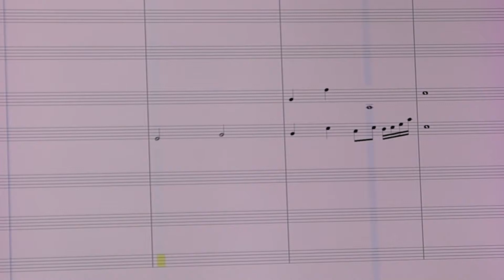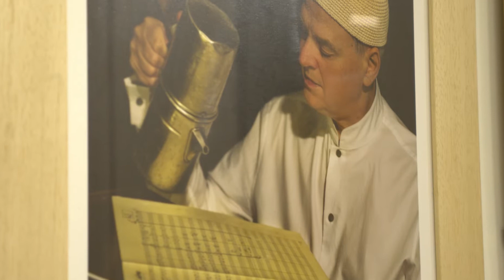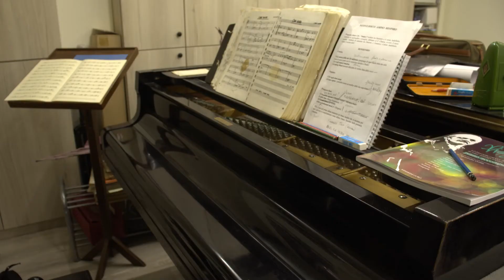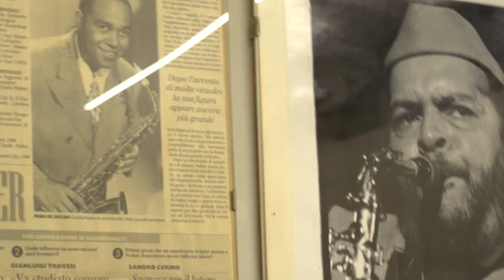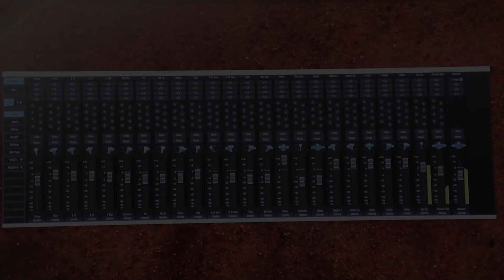Progetto Musical in Italia: Intervista al compositore Sandro Cerino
Visita nello studio del compositore e intervista riguardante la possibilità dell'interesse degli italiani alla forma del Musical.